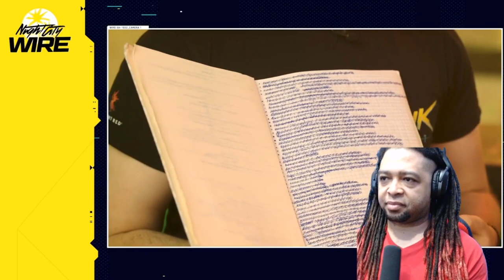Cyberpunk 2077 "Night City Wire" viewing!!